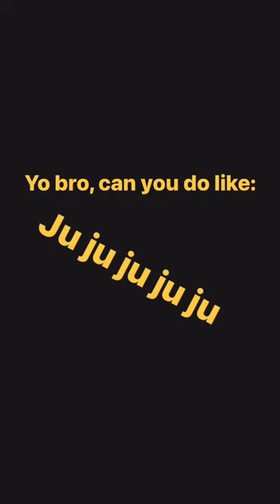beach tennis raquetes personalizadas